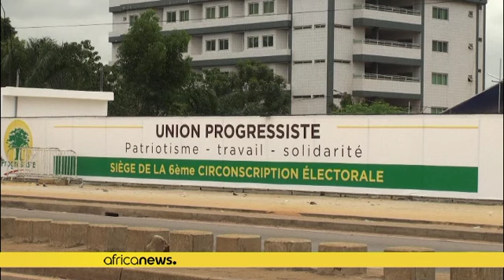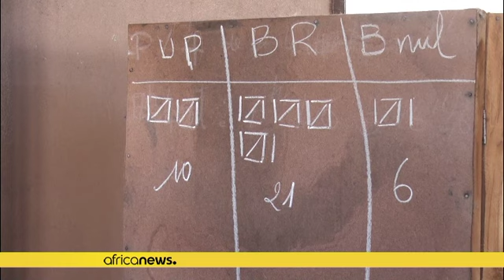Benin's electoral campaign ends this Friday at midnight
Seven parties, three of which claim to be in opposition, are vying for the 109 seats in the National Assembly including 24 seats reserved exclusively for women.